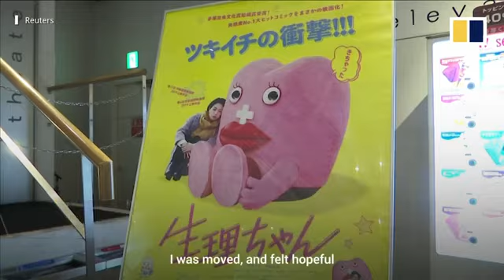Comedy film Little Miss Period aims to break Japans taboos about menstruation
The Japanese comedy film Little Miss Period and its male director Shunsuke Shinada hope to break taboos related to talking about menstruation in the country and beyond. The film was released across Japan in November 2019 and was set to hit cinemas in Hong Kong and on the Chinese mainland in 2020.